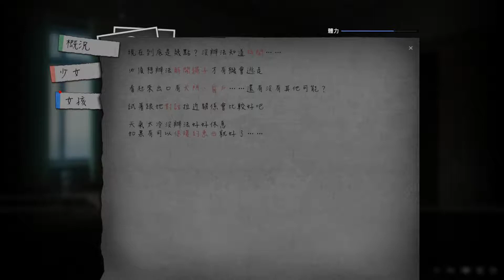【STEAM】A Light in the Dark 夜光 GAMEPLAY PART 2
少女和窩簽訂契約成為肉X器吧(✪ω✪)